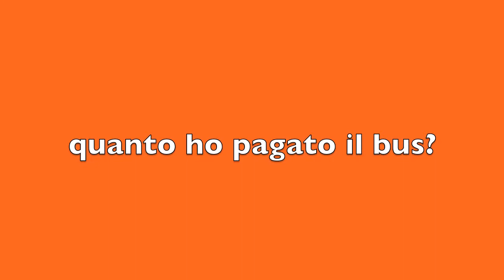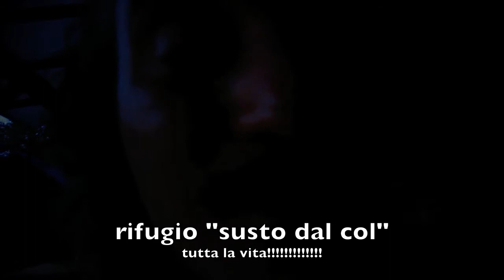23 AGOSTO 2012 -CARAGLIO-ELVA ATTRAVERSO IL VALLONE- "ITALIANI BRAVA GENTE?"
sono in viaggio per tutta l'Italia a scoprire verità e splendori del belpaese e la domanda per tutti è : ma gli italiani sono brava gente? segui l'eXtraviaggio su JOEPLOG.COM grazie ad EXTRASISTOLE.COM